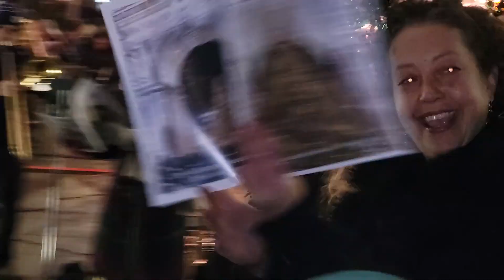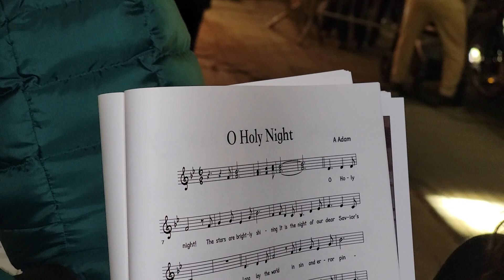NYC Views The Lighting of the Washington Square Park Christmas Tree.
NYC Views The Lighting of the Washington Square Park Christmas Tree and a Palestinian peaceful protest at the same time.  Una celebracion de la Navidad y una protesta para la liberacion de Palestine en el parque de Washington Square en  la ciudad de Nueva York.